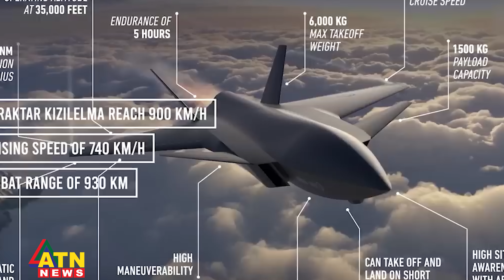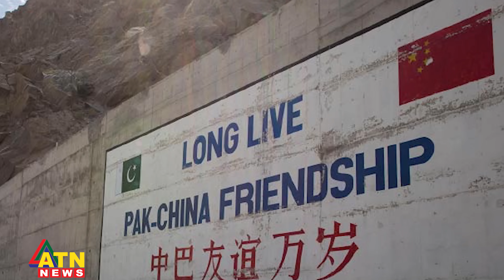যৌথভাবে সর্বাধুনিক যুদ্ধবিমান তৈরি করবে তুরস্ক-পাকিস্তান, দুশ্চিন্তায় ভারত | Turkey | Pakistan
যৌথভাবে সর্বাধুনিক যুদ্ধবিমান তৈরি করবে তুরস্ক-পাকিস্তান, দুশ্চিন্তায় ভারত | Fighter Jet | Turkey | Pakistan | India | ATN News